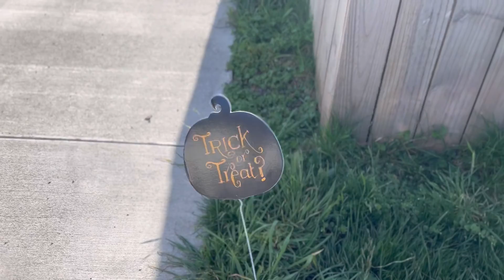LIFE IN NZ: Trick or Treat 2022 ||ChiChiOnRecord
Sharing our trick or treat adventure yesterday!